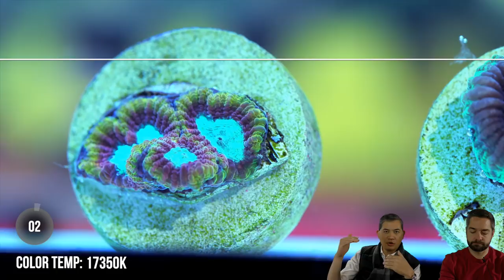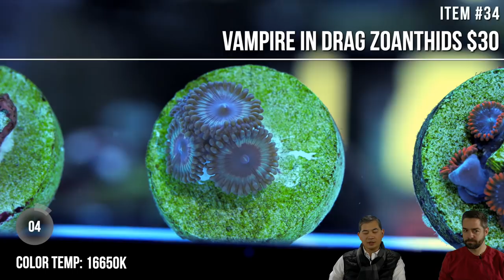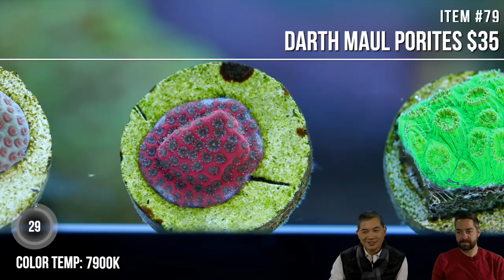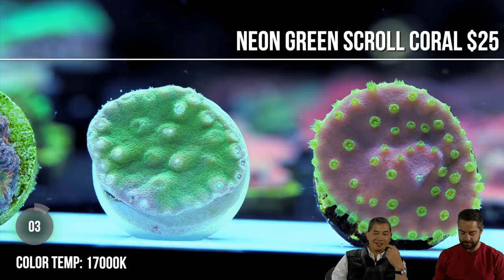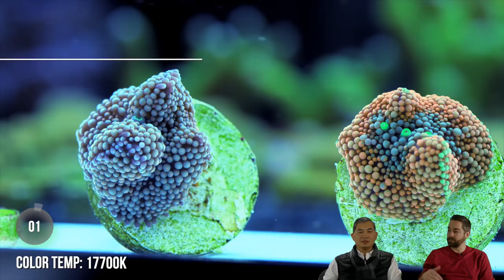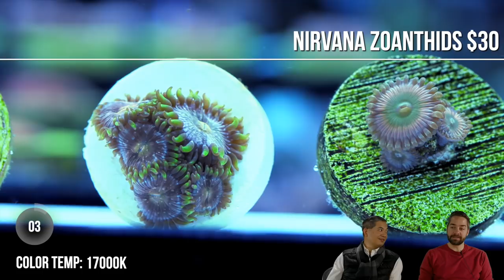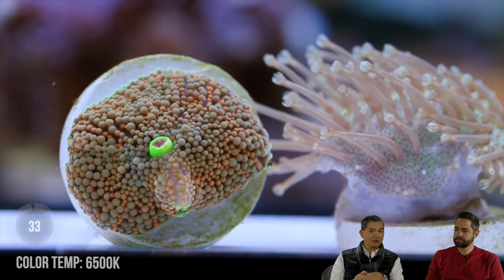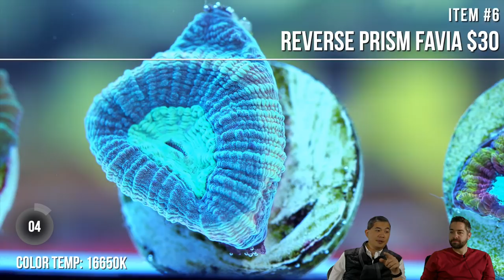Tidal Gardens November 2019 Live Show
Welcome to the live show.  If you would like to purchase corals, please open up